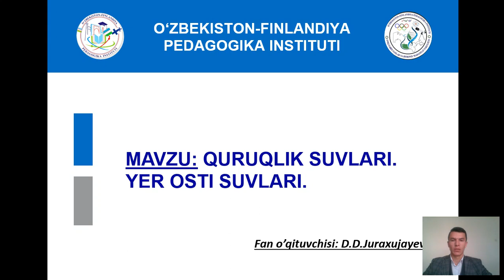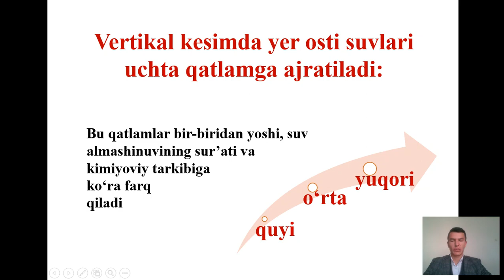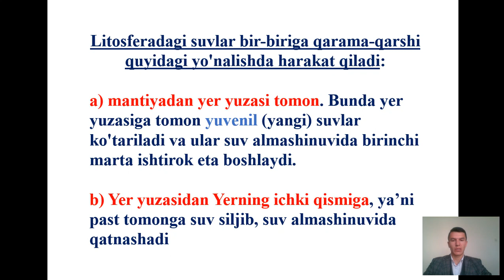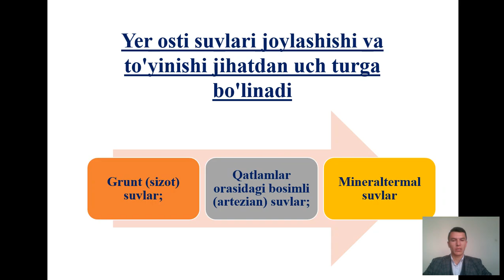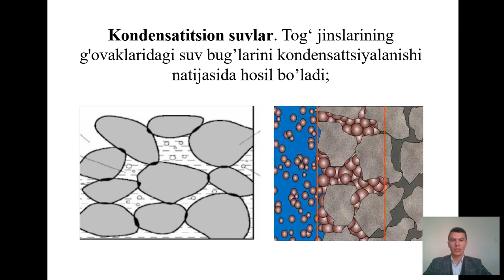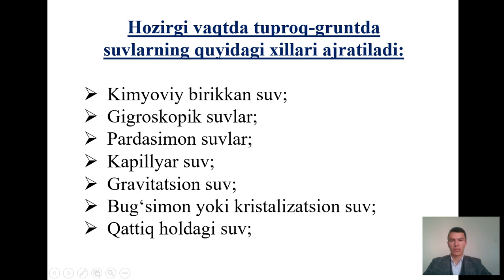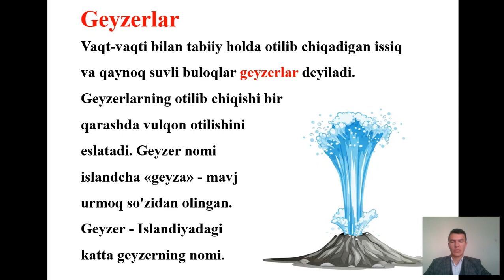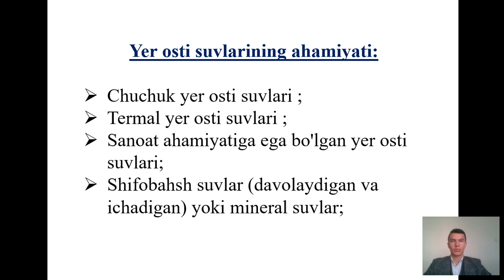Quruqlik suvlari Yer osti suvlari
Umumiy yer bilimi